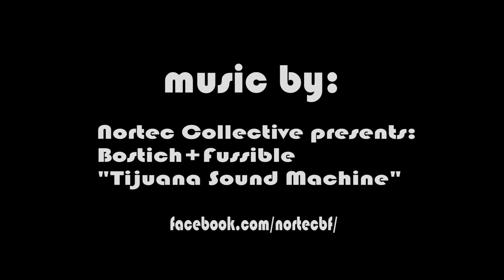This is Tijuana/Filmed and Edited by FonzieMotions